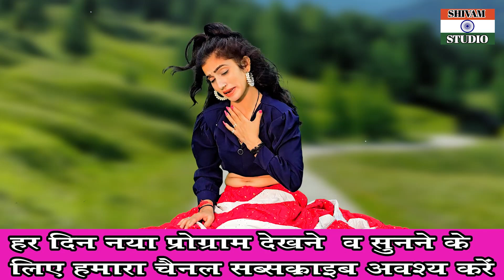Gazal अब सही न जाए जुदाई यार बिन नहीं जीना GamBhariGajal / Singer Uma Sargam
GamBhariGazal😭 love💔song दर्द_भरी_गजल-Bewafai_Gajal Dard Bhari Gajal - Hindi Sad Song 2023
Song-  ab Sahi n jaaye Judaai yaar bin nahin jina
( Official Video )
Producer- Sudhir Kumar
Director - Sudhir Kumar
Editing - Sudhir Kumar & Shivam Sharma
Artist -   Uma Sargam
Singer   Uma Sargam
Lyrics -  Uma Sargam
Recording Studio - Shivam Studio Bhadana Awagarh
All Programs
Dehati -Holi
Dard Bhri Gazal
Sad Song
Bewafhi
Jakhmi Dil
New2023-Hindi-Song-Bewafai-sad-song#Zakhmi-Dilsong Hindi-Song Bewafai-sad-song Zakhmi Dil song Hindi sad

Bewafai gazal,Hindi Bewafai sad gazal,Dard bhari gazal,2023 ki dard bhari
BewafhaiGajal#GamBhariGazal#DardBhari#Gazal#GamKeAnshu#SadSong#BahutHiGaumBhariGajal#BhaqtiGazal#BhaktiBhajan#MataKiBhent#Languriya#NachGeet#LokGeet#BhaqtiVandana#DeshBhaqti#ShivamStudioBhadana#Awagarh#Etha#Firozabad#UP#Bharat#Hindostan
& All COUNTRY

Note Entertainment Company

Shivam Studio Owner --Sudhir Kumar
Music Label & Copyrights // Shivam Studio Bhadana

शिवम स्टूडियो भदाना यूट्यूब चैनल पर आपका स्वागत है.